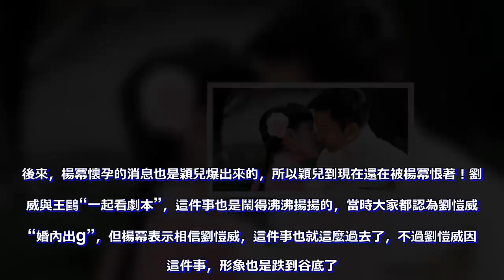劉愷威八任緋聞女友曝光, 每個都貌美如花, 網友: 這輩子值了!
近日楊冪劉愷威離婚一事，鬧得沸沸揚揚，雖然說的是和平分手，但雙方粉絲卻爭論不休，有的人認為是劉愷威的錯，有的人認為是楊冪的錯。今天我們不論對錯，單純的帶大家看看劉愷威的幾段緋聞戀情。劉愷威原是香港TVB的男演員，後離開TVB到內地發展，加入娛樂圈後，劉愷威遇到溫柔的鄺文珣，兩人在電視劇《真情》裡演小情侶，因戲生情很快便熱戀起來。只是，兩人都是走的偶像派路線，所以一直以好朋友相稱，但兩人的情侶關系是圈中公開的秘密，後因性格不合分手。廖碧兒是劉愷威最早的緋聞女友，兩人雖然多次否認，但是關系確實很親密，劉愷威對廖碧兒也很是貼心，後來因為窮，劉愷威便被拋棄了，相傳他倆分手後，劉愷威因為傷心還用工作麻痺自己。劉愷威和廖碧兒戀情結束後，在2005年和模特Regine好上了，傳言當時追劉愷威的美女很多，不過劉愷威最終和模特Regine熱戀，這位模特長得很美，身材也很好，據傳還曾經是孫耀威的前女友。劉庭羽和劉愷威兩人合拍了電視劇《單親媽媽》，當時這段戀情，據說在劇組挺被看好的，而拍戲之外，劉庭羽也會陪著劉愷威一起去吃飯什麼的，但最終，兩人還是無果而終。劉愷威和馬舒雅至少合作了3部大戲，而且都是對手戲很多的那種角色。也因此，馬舒雅和劉愷威的緋聞戀情也被傳開了，但無論是劉愷威還是馬舒雅，都從來沒有正面回應過這段緋聞戀情。劉愷威和葉璇一起拍攝《國色天香》時，曾經流傳一個段子，就是劉愷威和葉璇在拍攝“w戲”的時候很投入，而由於在該劇中，兩人扮演的男女主角的愛情戲，也是讓人刻骨銘心，催人淚下，所以兩人的緋聞戀情就這樣傳開了。穎兒，這個純屬是“炒作”，傳言劉愷威拍吻戲的時候將穎兒的嘴都咬破了，兩人在《千山暮雪》、《畫皮2》中都有合作，而且非常曖昧，傳緋聞彼此“消費”後，兩人再也沒了合作。後來，楊冪懷孕的消息也是穎兒爆出來的，所以穎兒到現在還在被楊冪恨著！劉愷威與王鷗“一起看劇本”，這件事也是鬧得沸沸揚揚的，當時大家都認為劉愷威是“婚內出g”，但楊冪表示相信劉愷威，這件事也就這麼過去了，不過劉愷威因為這件事，形象也是跌到谷底了。